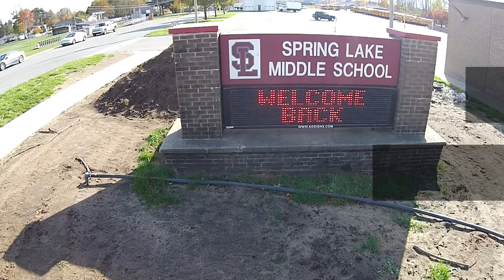Spring Lake Schools Construction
This year the Spring Lake Public School district has begun a transformation process that is nothing short of amazing. Shoot For Sold Photography, LLC has provided this free video in order to share a unique prospective on this process. Enjoy!